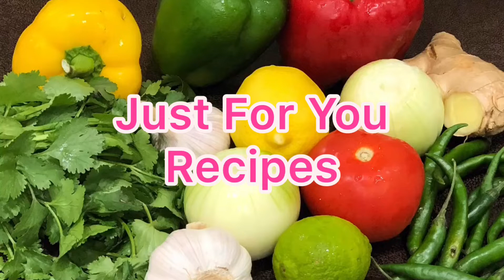How To Bake The Tastiest Chicken & Cheese Bread Rolls